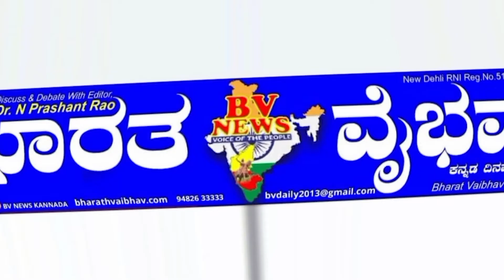ilakal ಇಲಕಲ್; ಕಾರ್ಮಿಕ ಇಲಾಖೆಯಿಂದ ಕಟ್ಟಡ ಕಾರ್ಮಿಕರ ಸಂಘ ಉದ್ಘಾಟನೆ